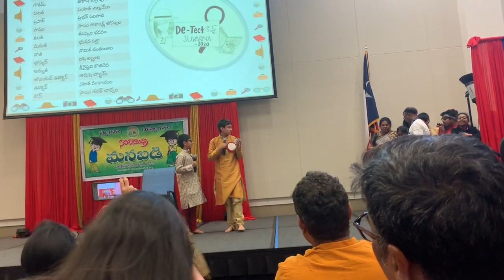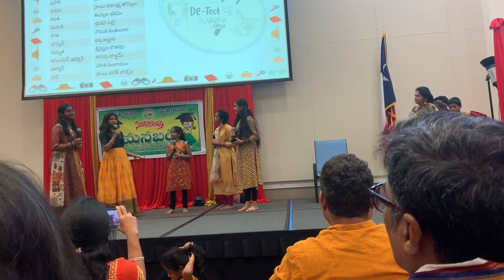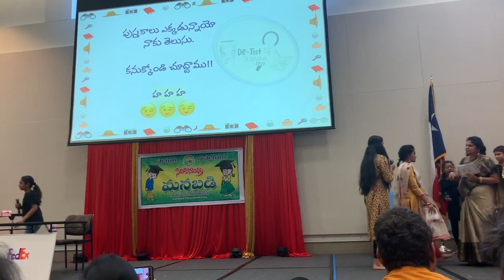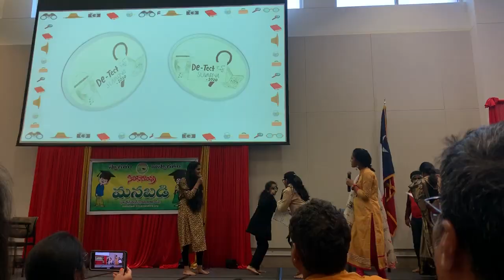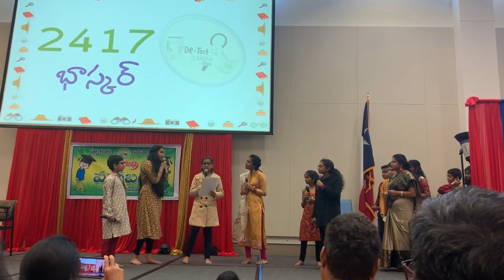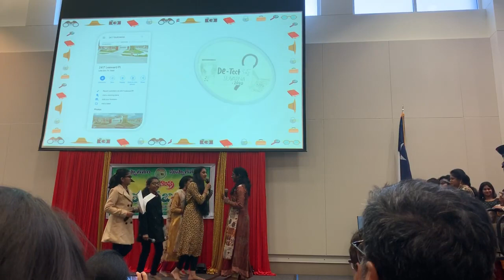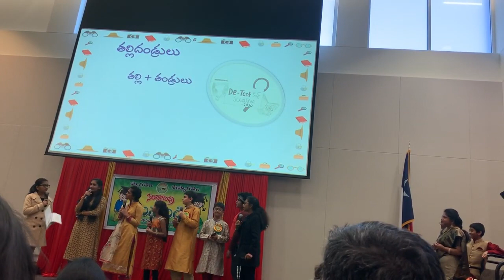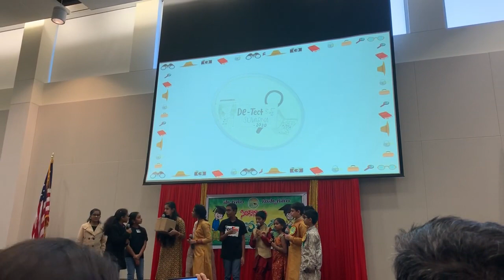DeTect-కెవ్వ్ Suvarna నాటకం - Frisco, TX మనబడి పిల్లల పండుగ 2020